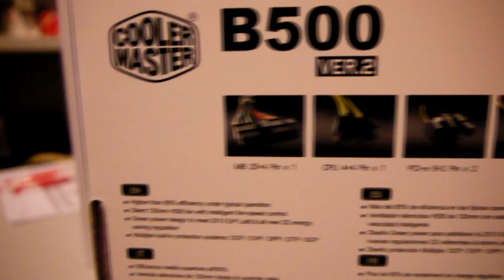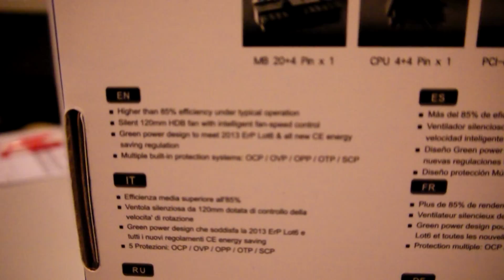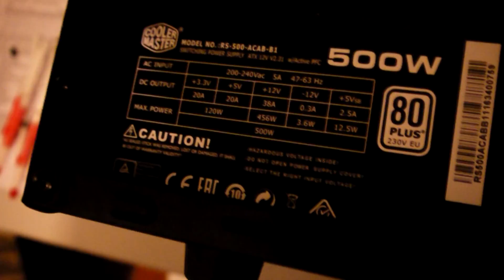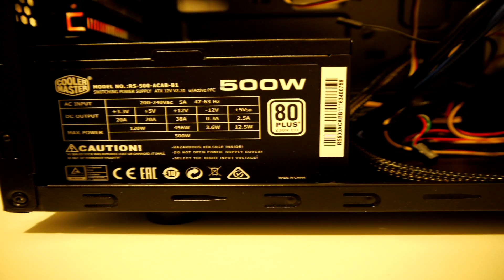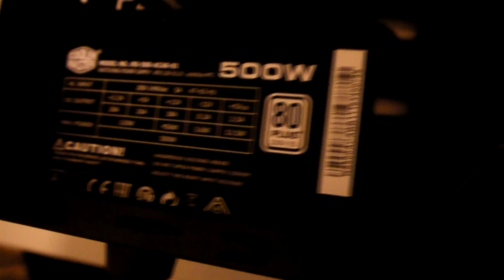CoolerMaster B500 Version 2 Power Supply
In today's video, we have a look at the  B500 Version 2  Power Supply from CoolerMaster, enjoy!